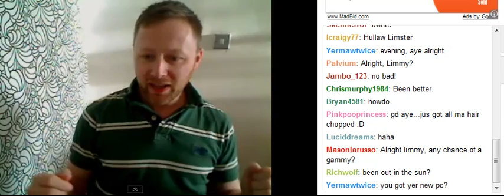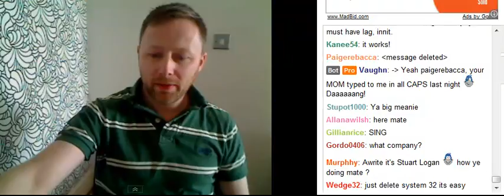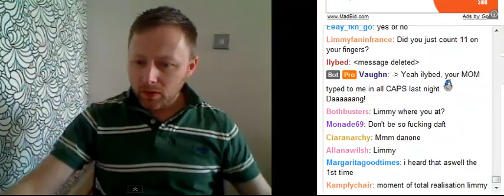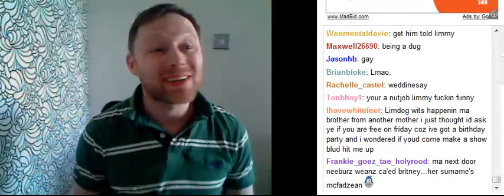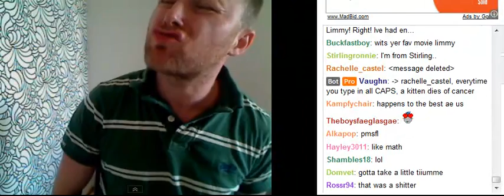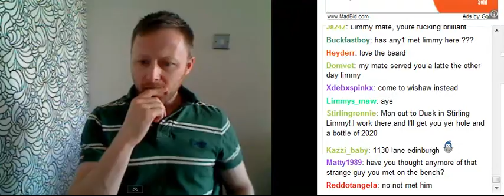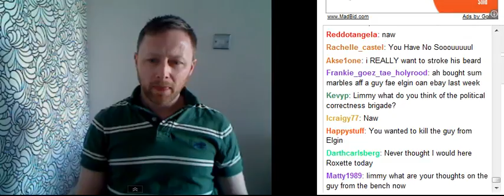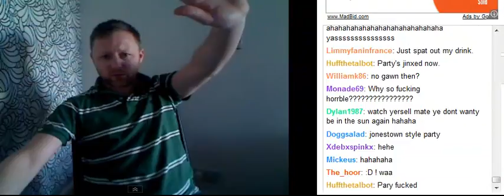Limmy 16 - " Dr. Beat, Lag, Stirling USA, They Put Up Wae Ye! " 11/04/11